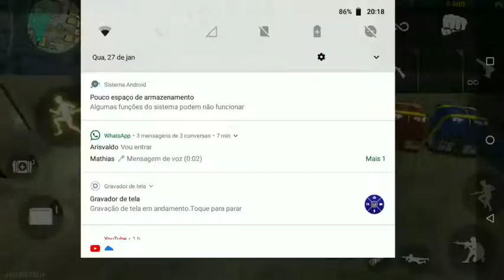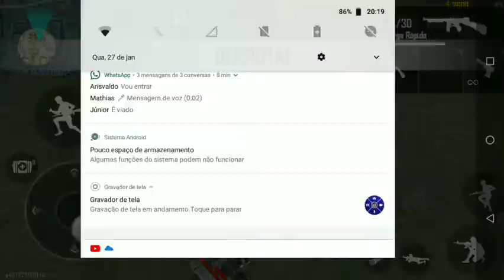X1 A NOVA REVELAÇAO DO FREFIRE + SO CAPA DE QUALIDADE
X1 mas o emulador sera se fui amassado ?

 VIDEIO NOVO TODO DIA

 AJUDA NOIS A CRESCER

DA AQUELA MORAL NO NOSSO CANAL